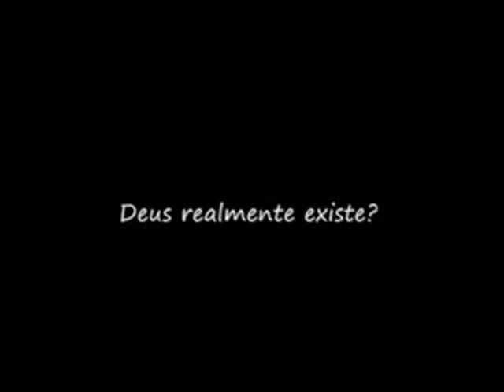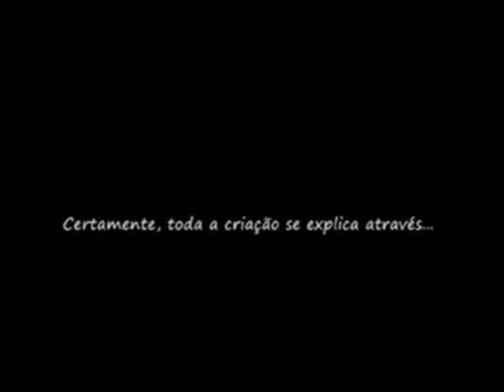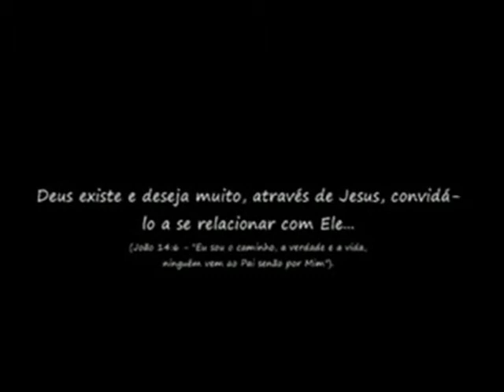Mamãe_DEUS_existe?_Plantinha?!_Você_a_prova!_Di?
10 é CASAL Amorzinho! Obrigada, viu SEU Cruzeiro, também? Tá bem na Liberatdores.

BETH ME DISSE: "PUPPY VOLTA NA TERÇA, SE NÃO MELHORAR FARÁ EXAME DE SANGUE." FESTA VEIO MESMO PRA NÃO GASTAR DO SEU, E SABE QUE EU REPONHO, TANTO EGOÍSMO MEU DEUS. AH DEIXA.

E LULA ACABOU MESMO COM A CLASSE MÉDIA, 160 PARA A GRAMA, 300 PARA "ROÇAR" O TERRENO AO FUNDO E SÓ NO OUTRO SÁBADO, APÓS O QUE VEM. E A GRAMA FIZ ORÇAMENTO E DESCOBRI QUE GOSTAM DE JARDINS PEQUENOS, POIS ME PEDIRAM SÓ NA GRAMA 360. DEPOIS DIZEM QUE MORAR EM PRÉDIO TEM CONDOMÍNIO. E CASA? MAS CÊ ESCOLHE AMOR!

DEUS existe, "no mundo tereis aflições"!

Puppy ficou para banho, Linda foi também, mas o problema dele te conto em seu e-mail, passo a receita, não ia acreditar, é mesmo do diabo pra me desestabilizar, "intestino", e morri em 100 contos, é assim, quando vender a moto já foi a grana suada. Sabe quem é o devorador? Leia a Bíblia Dico.